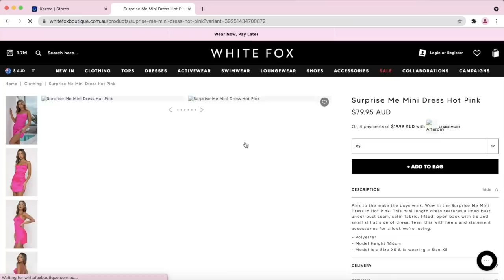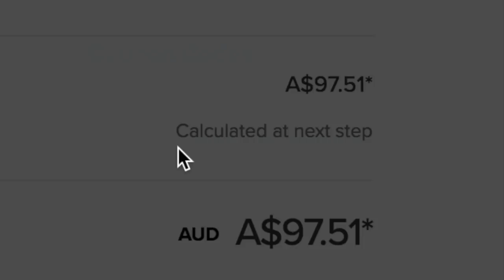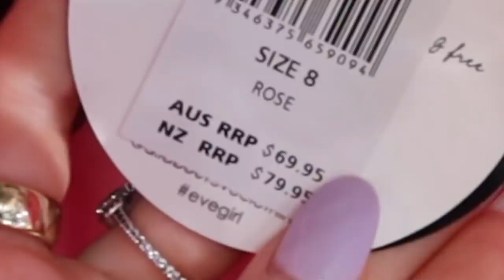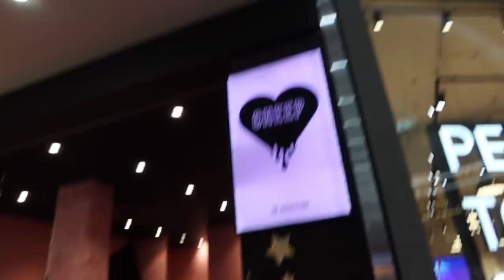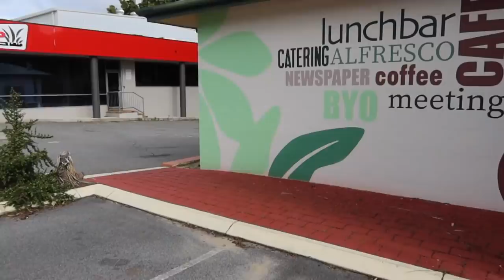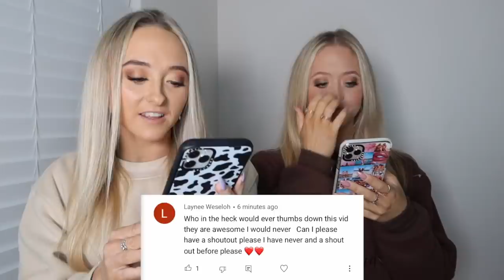CHEAPEST OUTFIT SHOPPING CHALLENGE (Twin Vs Twin)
Today we go head to head to see which of us can buy the cheapest outfit at the shops. We can only purchase items that are on sale and we also have to take a photo in our new outfits and post it on Instagram to see which of us gets the most likes. Love Teagan & Sam xo

OR ORDER TWINNING IT ONLINE!!!